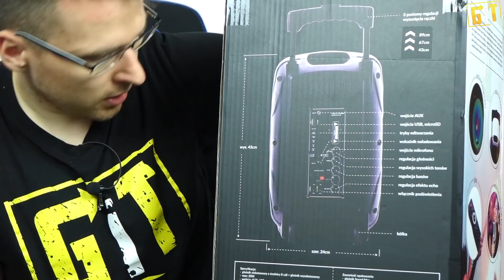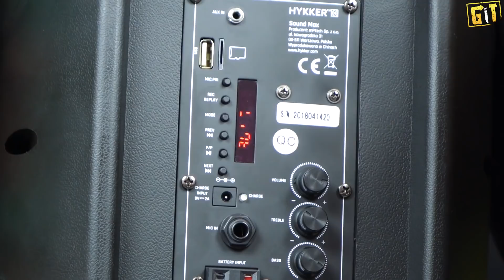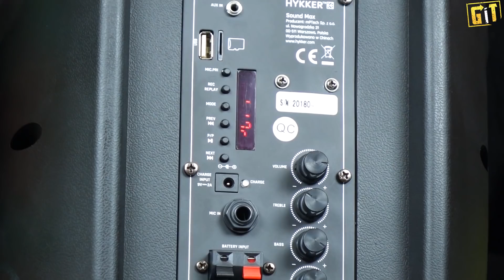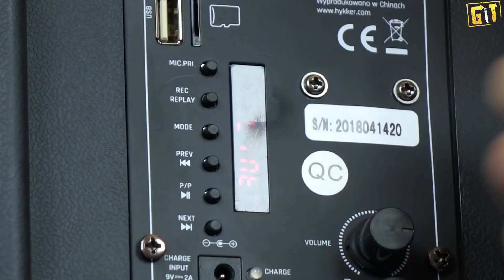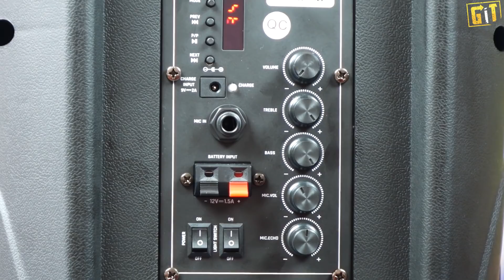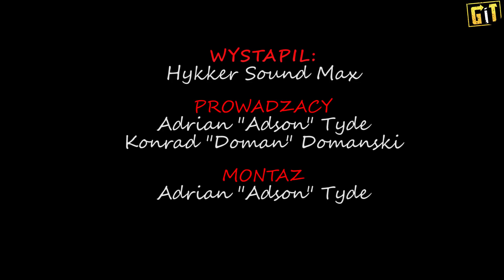HYKKER Sound Max Głośnik - test, recenzja, review bezprzewodowego głośnika BT z Biedronki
W dzisiejszym odcinku przedstawimy Wam nowy głośnik z Biedronki czyli Hykker Sound Max. Dość spory głośnik z wieloma możliwościami.

Głośnik dostępny w marketach Biedronka w cenie 222 złotych.